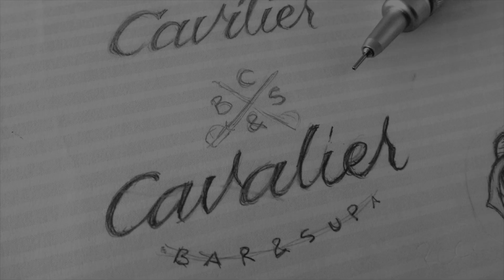Logo Process Using Brushpen Calligraphy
The process I used when creating this brush script logo type. Using a Zebra Fine brush pen and writing and repeating, then tidying up with the Microns. This is my typical process for crafting a calligraphic or lettering style logotype.